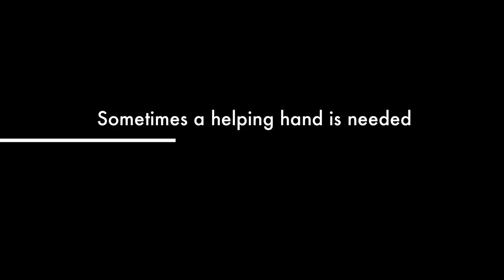Show Your Hand "The birth of Project Born" Trailer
Follow this truly amazing story from its conception to birth, for one of life's most precious causes.
Coming soon is a story showing you how over 80 volunteer crew, 38 volunteer performers and 15 stunning volunteer models brought their hands together to raise over $45,000 for the Neonatal Trust of New Zealand, to give a little help to those who do not volunteer to their life starting in a difficult way.
A story made possible by the generous sponsorship of Weta Workshops, Mojo Coffee and Partridge Jewellers, together with a team of other wonderful companies.
The first shows of this kind in the world took place in Wellington during November 2010 when Project Born performed two standing ovation nights.
Kevworld Productions cameras and crew captured those evenings but also the months before hand and the transformation of members of the public into human lizards, creatures, insects, cyborgs and stunning cat-walk lingerie models.
For many this was their first performance, and for most it was their first body-painted performance - for all it was a chance to help some of those who need a helping hand most at the start of their life.
Show your hand by witnessing this magical story unfold and continuing to applaud those who gave so much of their time for those amongst us who have arrived before their time normally starts.

Documentary coming soon - Show Your Hand "The birth of Project Born"